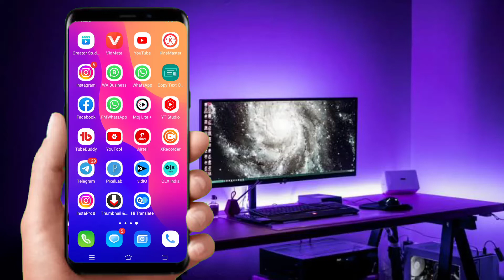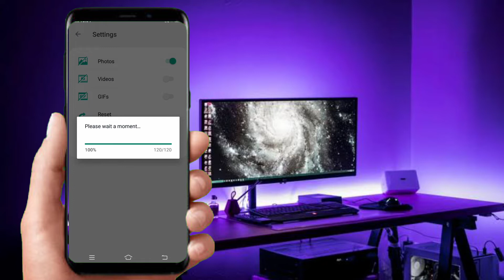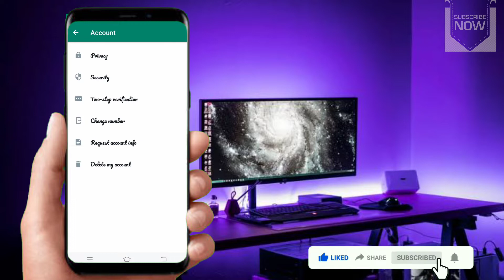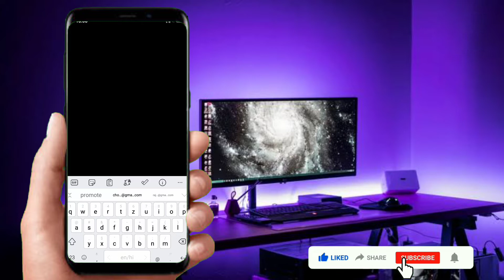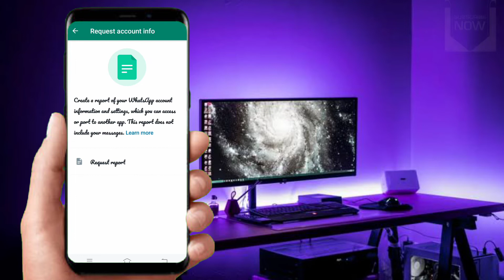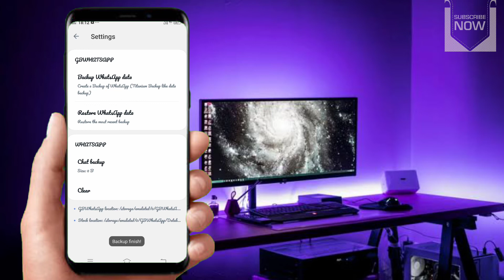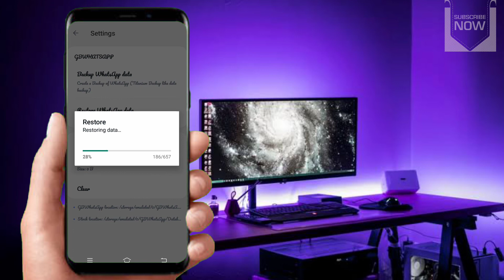Gb whatsapp कि यह setting जल्दी चालु करो वरना कोई भी आपका चैट पढ सकता है ? gb whatsapp trick 2022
Hello dosto aaj ke is video main humane aapko gb Whatsapp new tips and tricks ke bare me bataya hai agar video aaplogo ko achha lage to plzz channel ko subscribe kar dijiyega

YOUR Queries.
gb Whatsapp
gb Whatsapp a to z setting
gbsecret whatsapp tricks
gb whatsapp secret settings
GB whatsapp tricks
gb whatsapp hidden features
gb useful whatsapp features
gb whatsapp secret features
gb secret whatsapp features
gb whatsapp features 2022
gb whatsapp new update 2022
gb new whatsapp tips and tricks
gb whatsapp tips and tricks 2021
gb best whatsapp tips and tricks
gb whatsapp two step verification on
gb whatsapp new tricks 2022
gb whatsapp setting
gb whatsapp dp settings

gb best whatsapp tips tricks and hacks
gb secret whatsapp tricks
gb whatsapp tricks
gb whatsapp tips and tricks
gb whatsapp tips
gb tricks for whatsapp
gb whatsapp tricks in hindi
gb whatsapp profil kon kon dekhta hai kaise jane
gb whatsapP profile visitors checker
gb who visited my whatsapp profile
gb who visited my whatsapp profile hindi
gb who visited your whatsapp profile

Social media.

My vlog chaneal.

Inastgram.